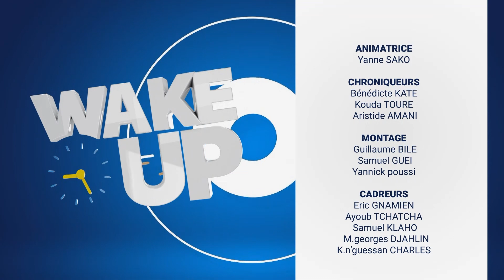Wake UP du 01 Mai 2023 avec Yanne SAKO